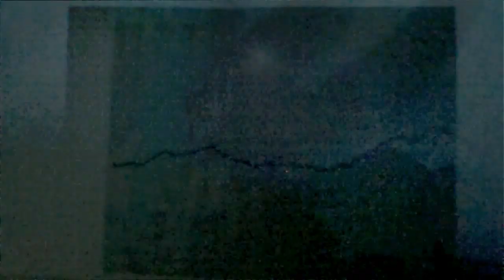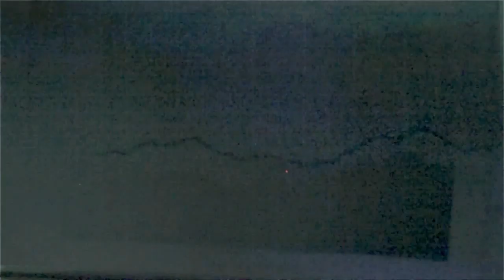blindness III (2014)